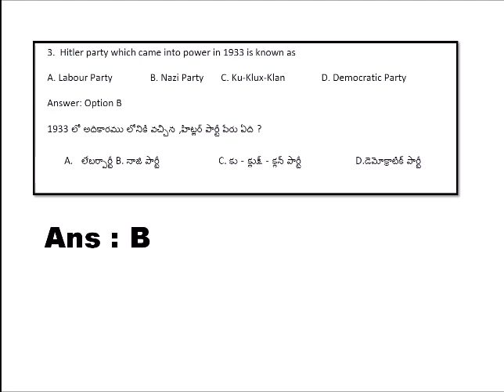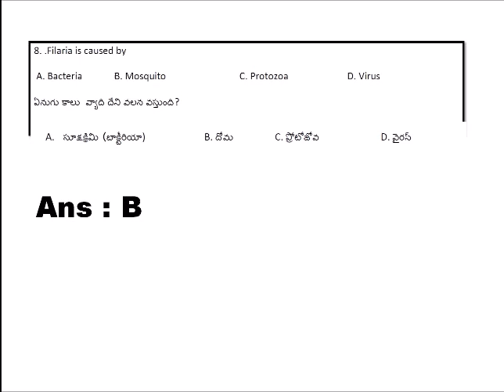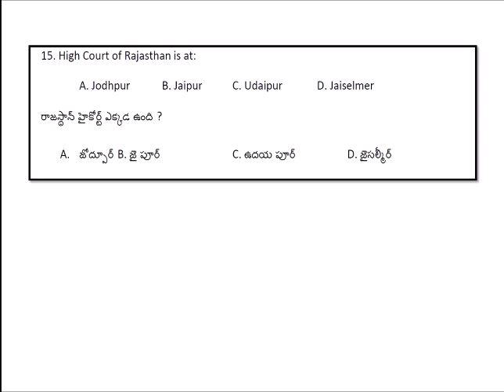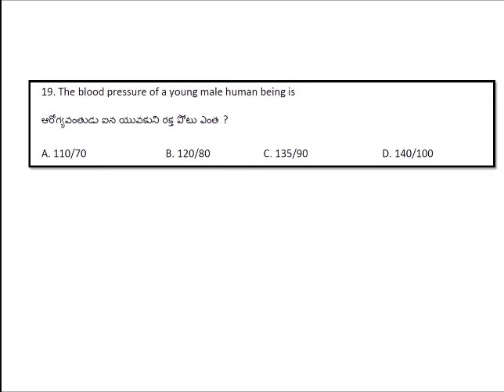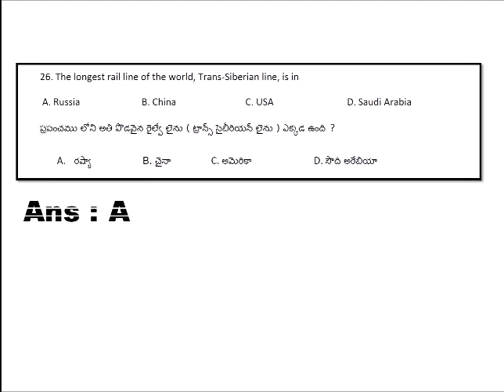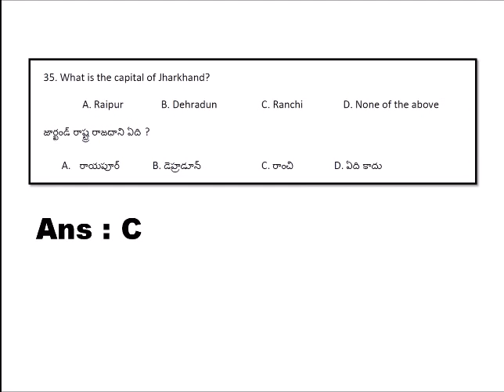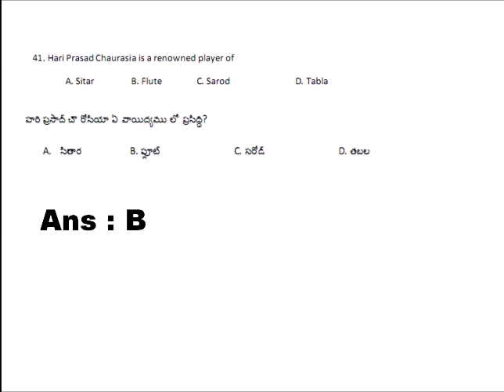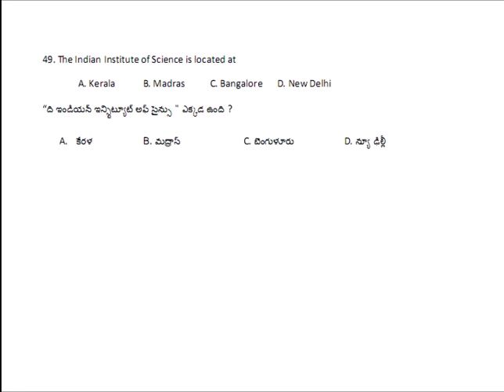TSPSC forest beat officer model paper 2 | FBO Model papers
forest beat officer posts in  telangana is the huge recruitment under tspsc. the telangana governament has huge recruitment of forest beat officers in Telangana . the model papers  for the forest beat officer and the syllabus is given in detailed in this video . the forest beat officer exam is on 29 oct 2017 at various centers of telangana. this video covers model paper related to forest beat officer general knowledge . this video contains forest beat officer model paper 2 . please watch the model papers and prepare well for the forest beat officer